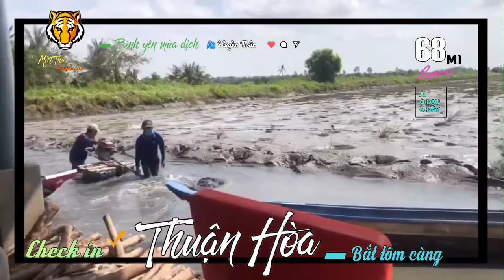▰68M1🐯 ▪ 2.9🚩VỀ THUẬN HÒA CÙNG BÀ CON ẤP BẦN B BẮT TÔM CÀNG 🦐 THÁNG ➑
🔰 ĐờiSốngMiệtThứ 🐯▪68M1
Miệt Thứ - Thứ 11 Checkin✔
▰🎥 Bà con đang xem được
ghi hình tại ấpBầnB, xãThuậnHòa trong
những ngày giãncáchxãhội được bạn
Huyền Trân chia sẻ với
 ▪Có ➊ khung cảnh BÌNH YÊN
      giữa mùa dịch
▪Về ThuậnHòa cùng bà con thu hoạch
      Tôm càng 🦐 tháng ➑

     ▰ AI Ở ĐÂU Ở ĐẤY ▪
         Triệu trái tim, một ý chí, quyết tâm
chiến thắng đại dịch